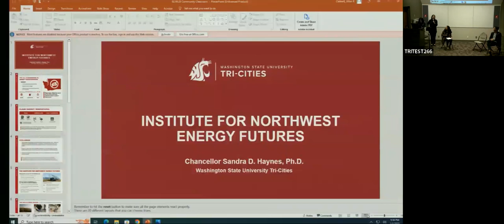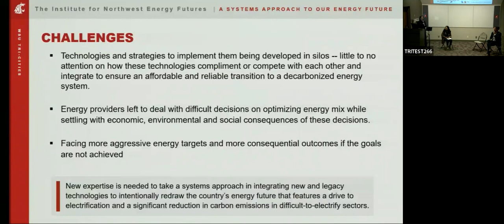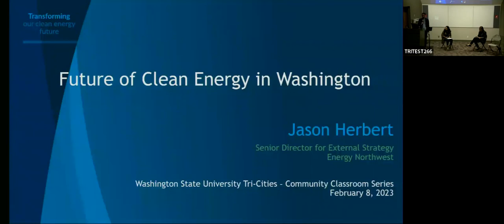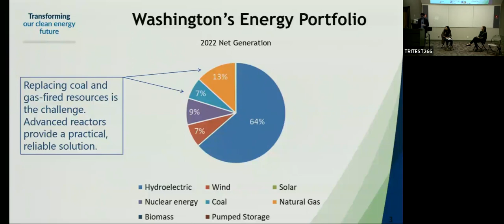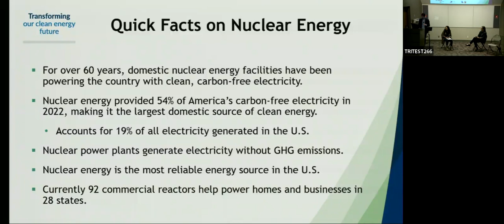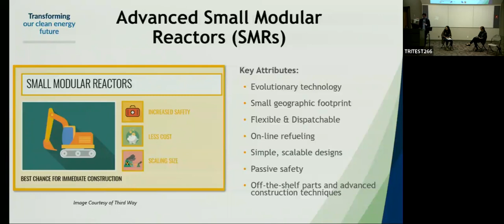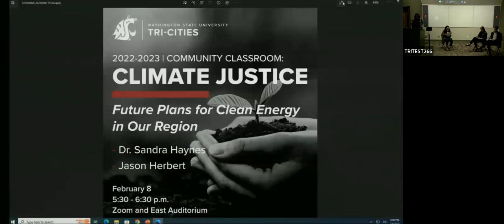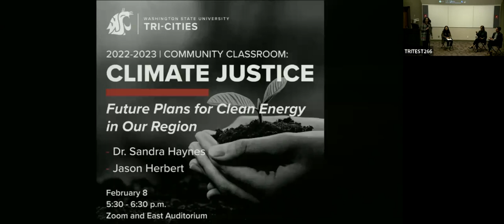WSU Tri-Cities Community Classroom | Climate Justice: Future Plans for Clean Energy in Our Region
The concept of “climate justice” involves the ways in which climate change can have differing social, economic, public health, and other impacts on underprivileged populations and communities. Goals of climate justice include just division, fair sharing and equitable distribution of impact and the need to ensure that our responses don’t repeat and reinforce existing systemic injustice.

Learn about the plans for WSU Tri-Cities Institute for Northwest Energy Futures (INEF) and the future of nuclear and renewable energy generation in our region/state, specifically small modular reactor development.

The Community Classroom events are presented by the Offices of Student & Academic Affairs, WSU Tri-Cities Diversity, Equity, and Inclusion Committee and the WSU Tri-Cities MOSAIC Center for Student Inclusion.